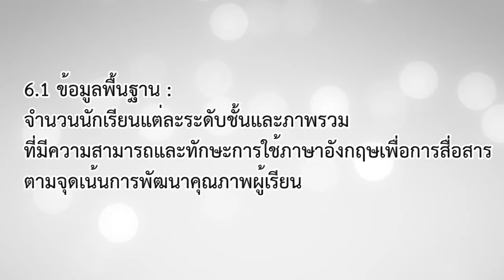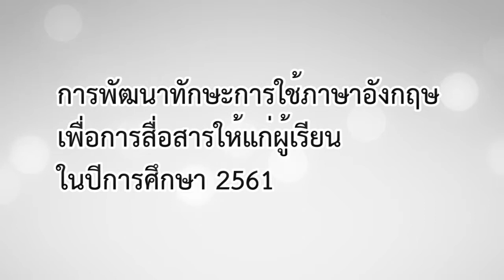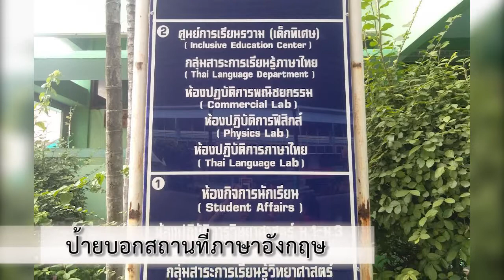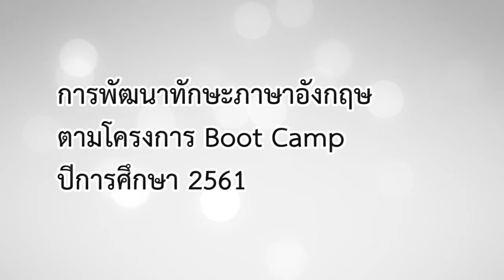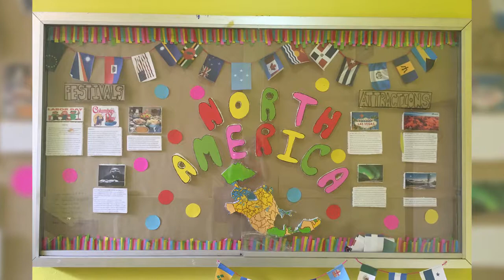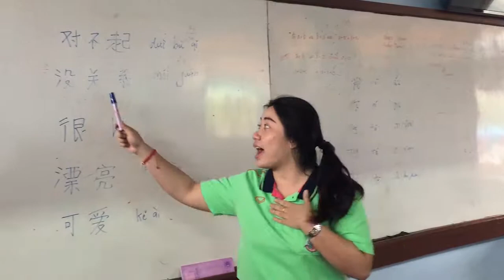ประเด็นที่ 6 ภาษาอังกฤษ